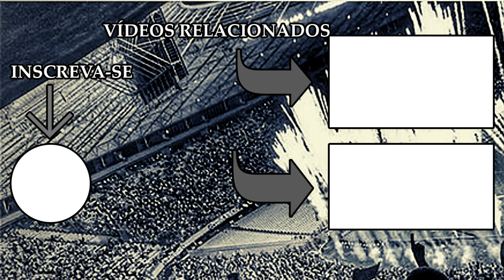SÓCIO TORCEDOR DO CEARÁ VAI TER DIREITO DE VOTAR? COMO O SÓCIO IRIA TER O DIREITO ?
No vídeo de hoje, iremos repercutir sobre a possibilidade do sócio torcedor do Ceará poder votar nas eleições do clube e o que precisa para começar para o sócio começar a votar.